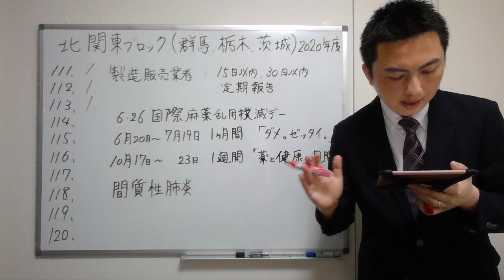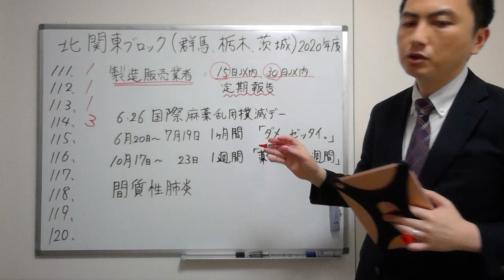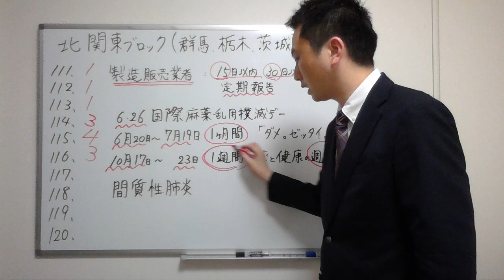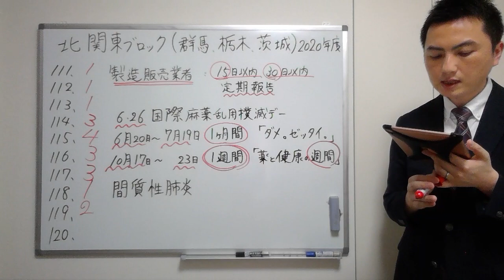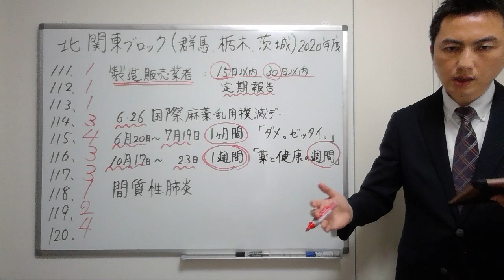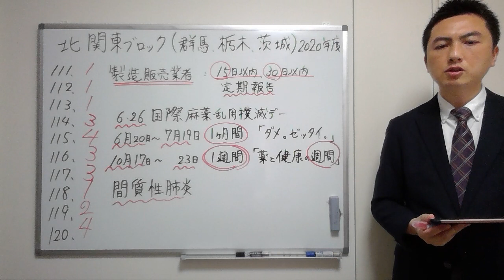【2020北関東】（問111-120）過去問解説【登録販売者】